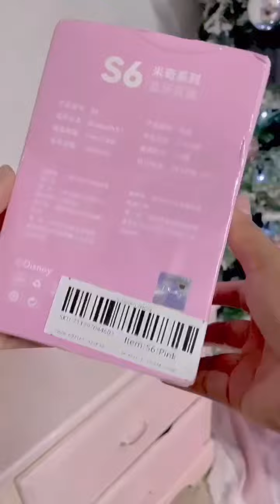Bocina Mickey por AliExpress / reseñas con Anna